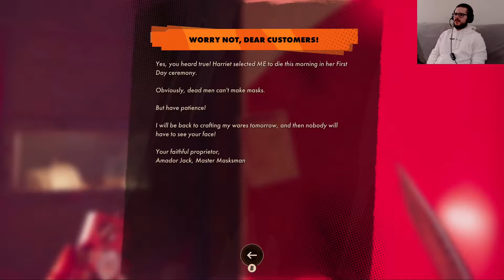DEATHLOOP Let's Play - Episode 10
Karl's Bay has a lot to explore. It's slow going, but I've decided that I'm going to get intimate with the layouts of each area in order to play this game the way it's meant to be played.